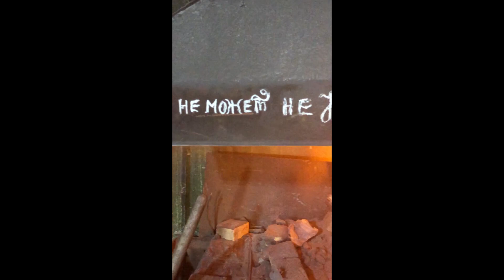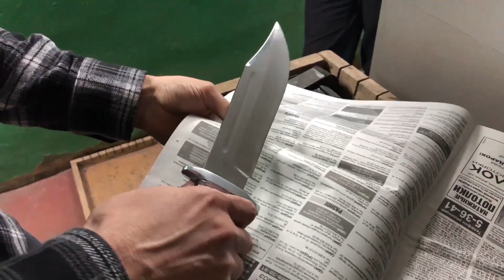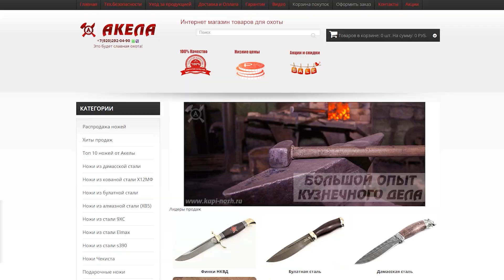Самый большой нож для охоты из прочной кованной стали | нож Данди Рэмбо своими руками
Привет, любители острого⚔️ Покажу Вам своё производство, а за одно и то, как сделать нож Рэмбо. Делаю такое видео первый раз🎯Напишите, что можно добавить? На какой этап производства ножа Вам нравится больше смотреть? А я за Ваши труды и помощь разыграю пять ножей - о чем расскажу в следующих видео! Кто сделает больше всех репостов, напишите мне - я Вам нож подарю - их есть у меня!
0:00 красивая заставка
0:09 разжигаю горн
0:18 нагреваю заготовку
0:25 А ты делал прививку
0:28 ковка заготовки
0:59 проверка толщины заготовки
1:01 прикурил от кокса
1:04 ковка металла на молоте
1:37 Совет Дня
1:50 примерил шаблон
2:03 мужская апликация
2:30 команда "Газы!" всегда надевай защиту!!!
2:36 вырезка заготовки ножа на вулканите
5:06 Любо! Як сметана)
5:10 выравниваю заготовку по плоскости
5:40 нарезка кровостока)) шутка ДОЛА!
5:56 зачистка ДОЛА!
6:09 взрезка клинка
6:34 Рэмбо идет в пекло
6:49 АЙ Красавчик какой
6:51 рихтовочка аккуратненько
7:02 шлифовка клинка
7:24 полировка красавца клинка
7:55 сборка рукояти ножа
10:42 обточка рукояти ножа
11:21 полировка рукояти
11:32 точи ножи в любой непонятной ситуации
11:48 проверим заточку ножа необычным способом
11:57 Нож готов и ждет своего хозяина
12:18 Ну вот и встретились)
12:36 С Вас лайк с меня розыгрыш ножа
12:44 I'll be back!